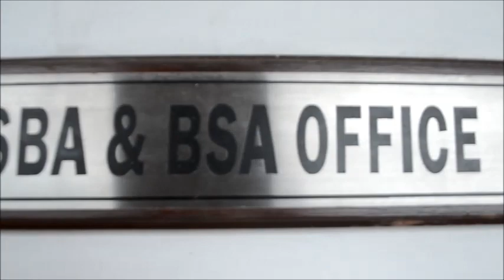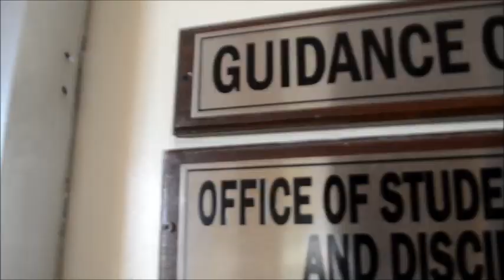Jose Maria College - College of Business Education